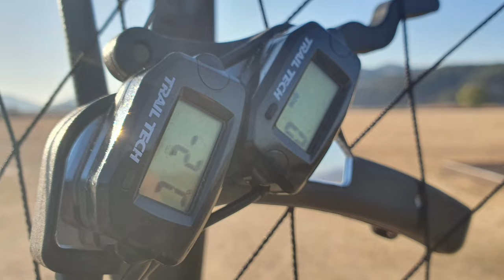Flying with the Shadow Man 모터패러 아침 강변 비행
Flying with the Shadow Man

모터패러 아침 강변 비행

장비 :

플라이 프로덕츠 이클립스 모스터 185
다빈치 재즈21